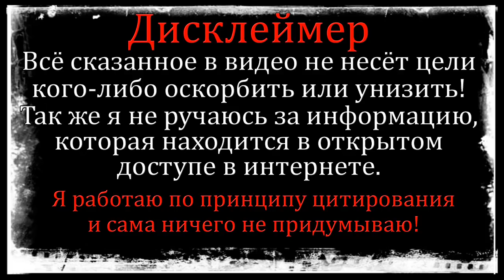Дом 2 Свежие Новости (6.10.2021) Первые кадры жесткой драки Захаровой и Фогель на Доме 2.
Дом 2 сегодняшний выпуск новостей 6 октября 2021.
Свежие новости Дом 2 на сегодня про Евгения Ромашова, Дашу Фогель, Яну Захарову и других участников телепроекта.

Если вы смотрите эфиры дом 2 новая любовь, то вам наверняка будут интересны дом 2 свежие новости о бывших и нынешних участниках реалити-шоу, обсуждения эфиров, закадровые моменты, дом 2 новости раньше эфиров и различные дом 2 новости и слухи, а также самая свежая информация о знаменитой телестройке дом 2 новая любовь.
Дом 2 на Ю:
11:00 - Дом 2 Lite (Дневной эфир)
22:00 - Дом 2 новая любовь (Вечерний эфир)
23:00 - Дом 2 после заката (Ночной эфир)